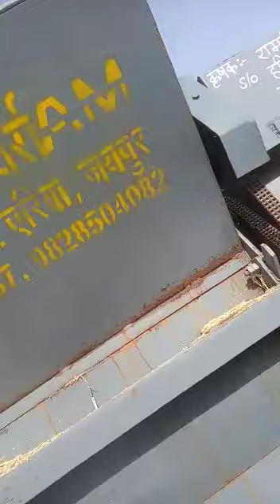AM CUTTER THRESHER (जौ की फसल निकालते हुए)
Auto Engineers, Jhotwara, Jaipur(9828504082,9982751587) threshing barley